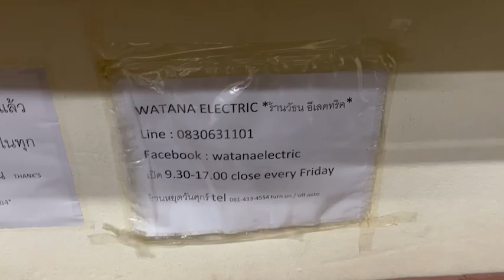ลำโพง ar 2ax made in usa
ลำโพงBRAND HI ENDแท้จากอเมริกา
AR 2AX MADE IN USA WOOFER 10"  สุดยอดลำโพงฟังเพลง 3ทางตู้ปิดอายุ+-60ปี *ดอกเดิม+วอยส์เดิม* ฟังเพลงเสียงดีสุดยอดเกินราคา ใช้งานเดิมๆเหมือนใหม่ เจ้าของส่งมาฝากขายหน้าร้านถูกที่สุดเพียง 11900.-เท่านั้น
*สินค้าฝากขายหน้าร้านไม่รวมค่าส่งข้างละ300.-ครับ ลำโพงหนักมาก*